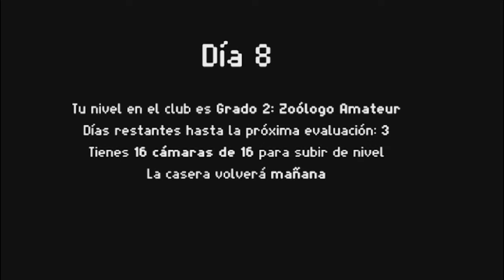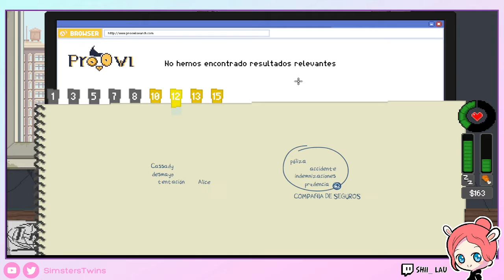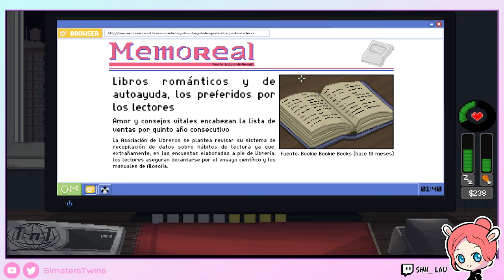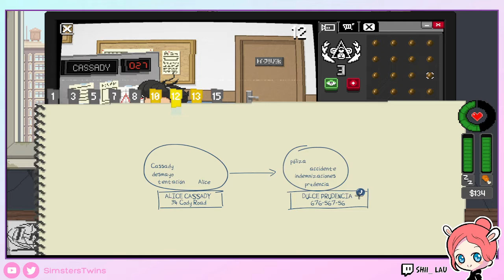♦ Do Not Feed the Monkeys, 🙈 Regalos, libros, alcohol y una redada ➡️FINAL❗️❗️